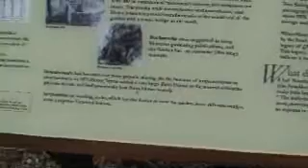The Plantation Garden part 8